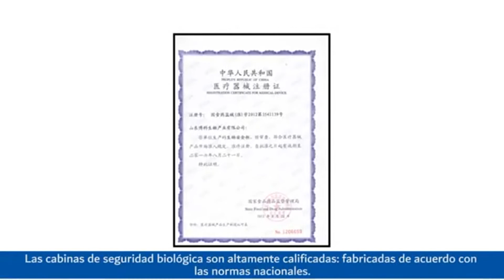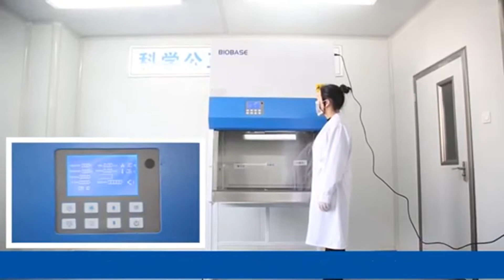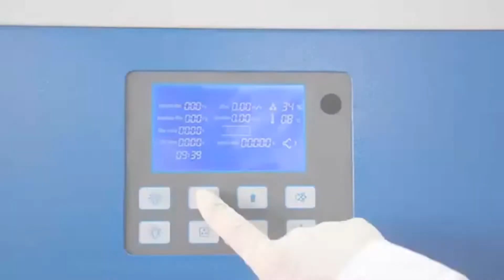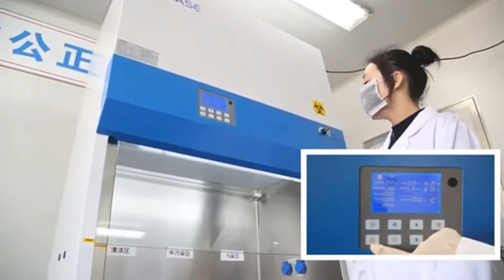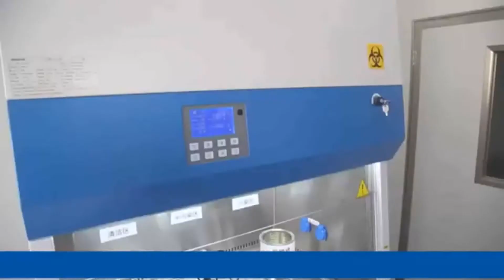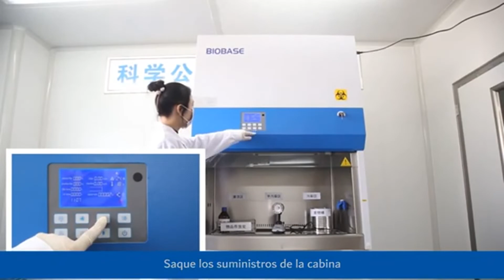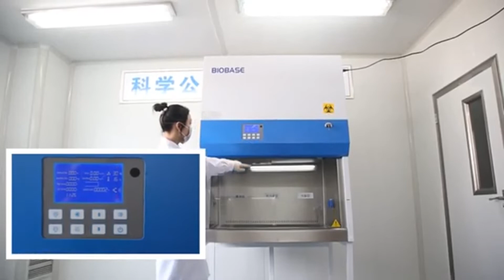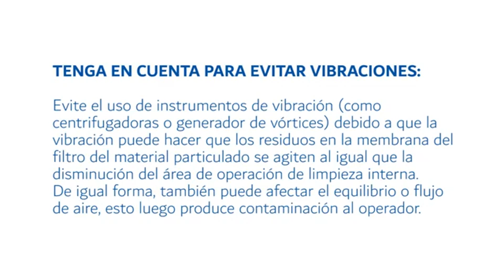Cabina de Seguridad Biológica BIOBASE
BIOBASE